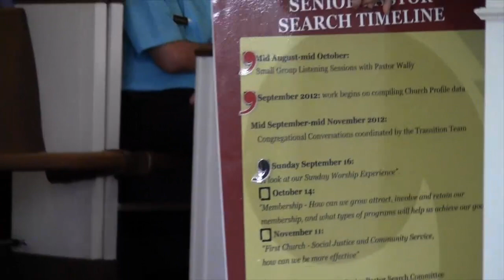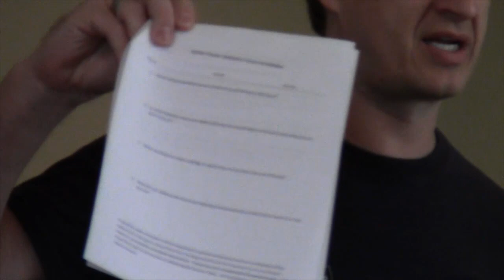Sept 23 - Announcements - Part 1 of 4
We always start our service with a few announcements, to allow for traffic delays. - - Welcome, Small Group Sessions, Remembering Beverly and Susan, Poetry Night, Congressional Conversations, Transitional Team, Senior Pastor Search, Ministry with All God's Children, Remembering Butch and Shirley